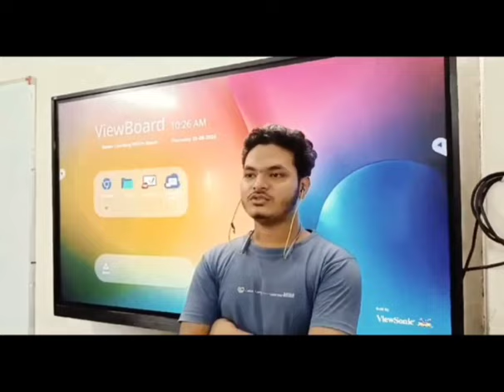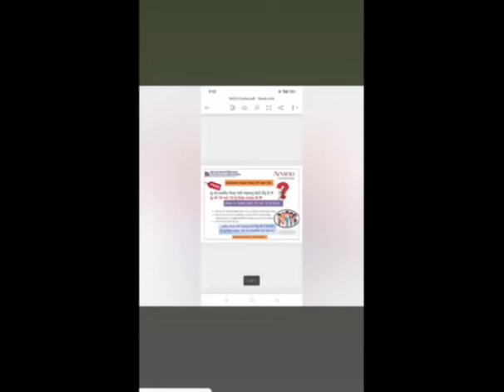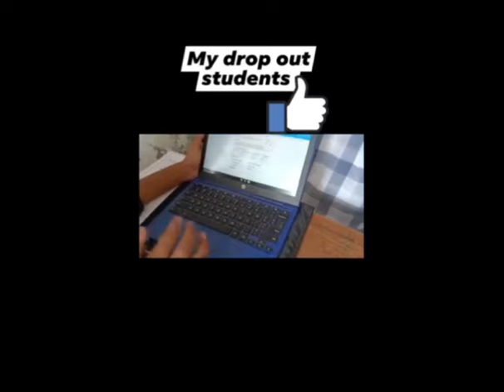Arvind Foundation Activity